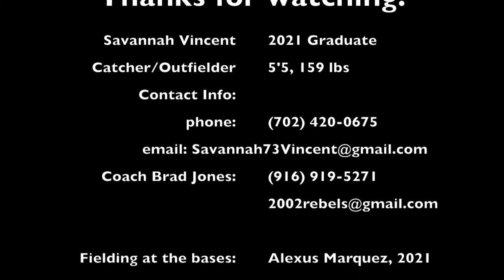Savannah Vincent Skills Video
2021 Graduate, Catcher/ Outfielder
Lil Rebels Brad